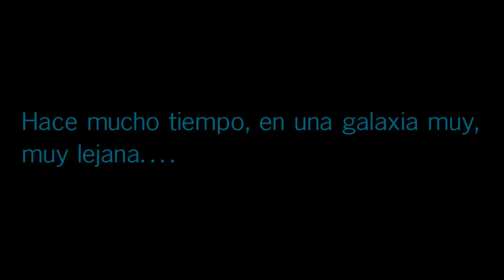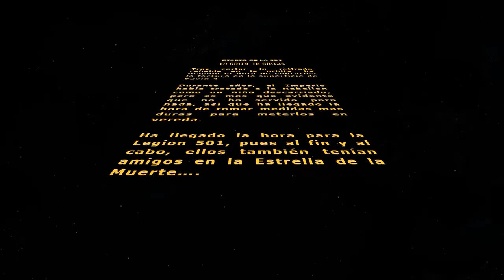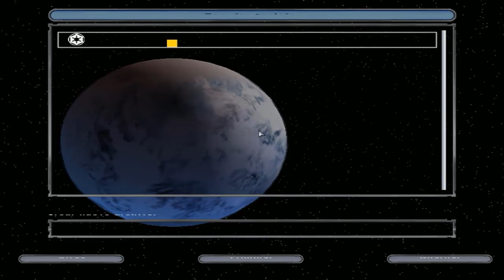Star Wars: Battlefront II - #17 - Yo grito, tu gritas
Ha llegado para la Legion 501 de bajar a la superficie de Yavin 4 y vengar a los caídos en la destrucción de la Estrella de la Muerte